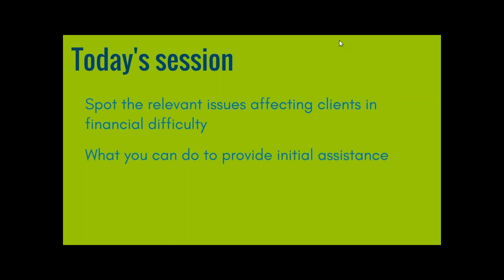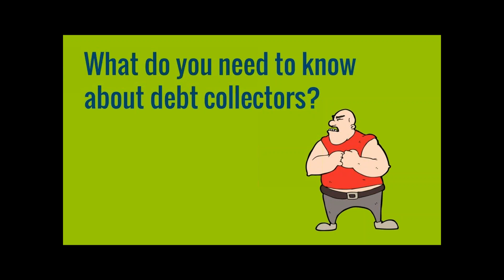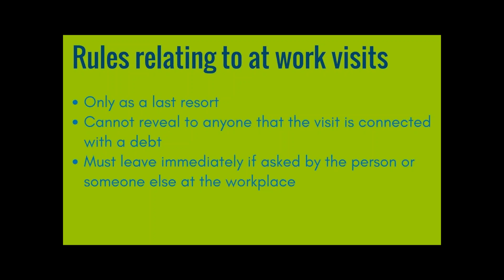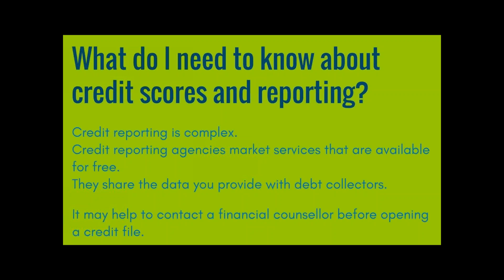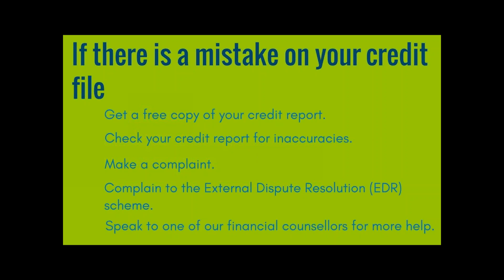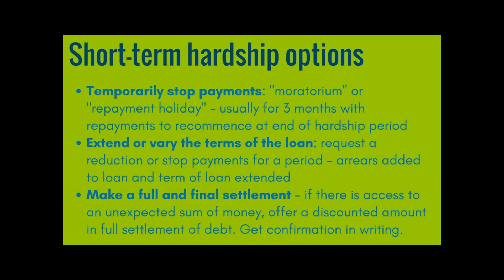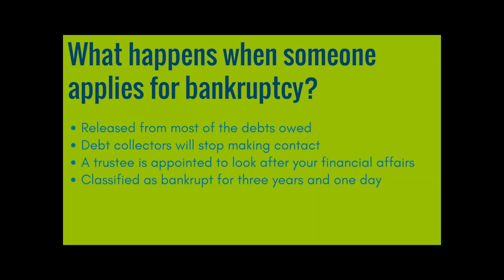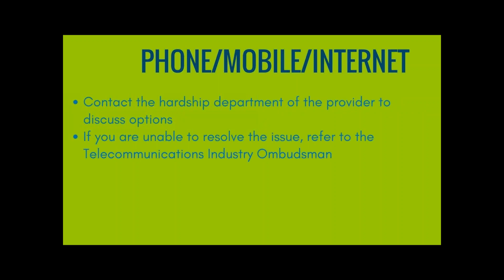Managing financial difficulty and debt: A financial counselling perspective